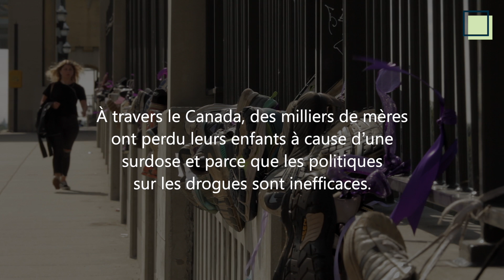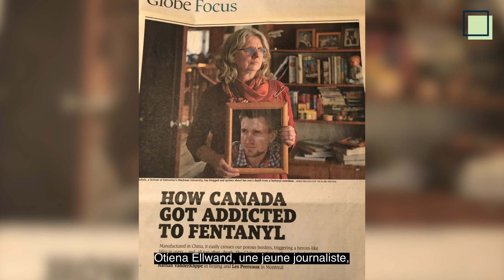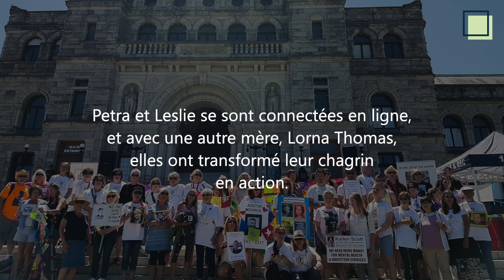Moms Stop the Harm : Un mouvement de mères qui luttent pour le changement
Au Canada, l’épidémie de surdoses et de décès dus à la toxicité des drogues a endeuillé des milliers de familles. De ce chagrin et de cette colère est né un mouvement de mères qui se consacrent à la réforme des politiques sur les drogues – pour apporter des changements aux lois et politiques qui ont coûté la vie à des proches. Moms Stop the Harm a commencé avec trois mères, puis s’est agrandi pour inclure plus de 2 000 familles affectées par l’une des pires crises de santé publique au Canada. Voici leur histoire.